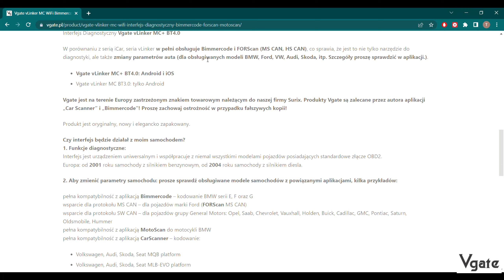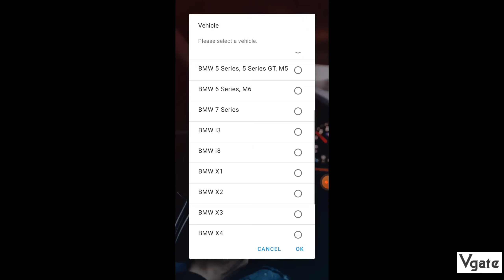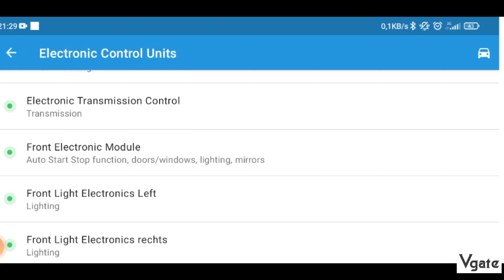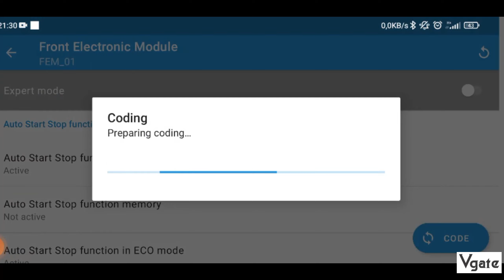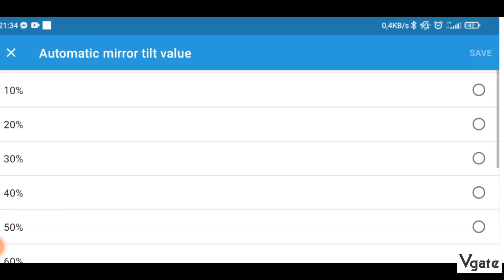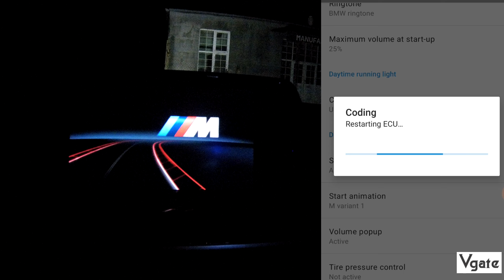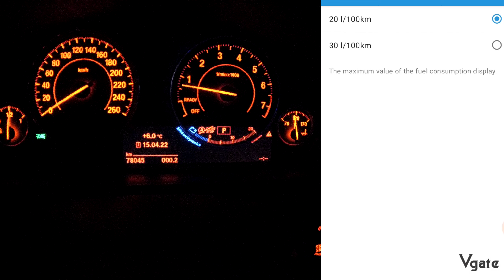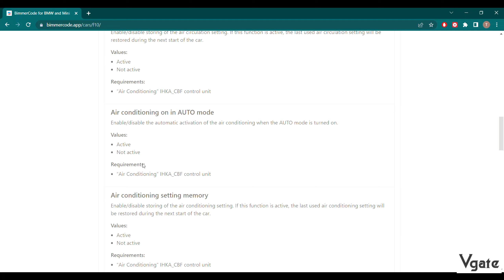TEST | vLinker MC - Interfejs do kodowania BMW (Bimmercode) i nie tylko❗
Cześć❗
W dzisiejszym filmie zaprezentuję Wam świetne urządzenie do obsługi m.in. BMW❗

vLinker MC - bo o nim mowa, to kostka OBD2, która łączy ze sobą dwie funkcje - diagnostykę oraz kodowanie.
Kodowanie umożliwia zmianę funkcji i parametrów samochodu, tak by użytkownik mógł w pełni cieszyć się z jego posiadania.

Warto wiedzieć, że nasz pojazd może posiadać nieaktywne funkcje, które dzięki vLinker MC i aplikacji Bimmercode włączymy jednym, prostym kliknięciem 👌

▶️ Dzięki współpracy z gdzie możecie zakupić w/w urządzenie, daję Wam -30PLN na dowolne zamówienie oraz darmową wysyłkę kurierem❗

🚗 Auto na którym sprawdzam aplikację to BMW F11.
Pełny wykaz samochodów z którymi zadziała vLinker MC znajdziecie tutaj:
bimmercode.app

⏩ Zapraszam do oglądania i zakupów! Warto! ⏪